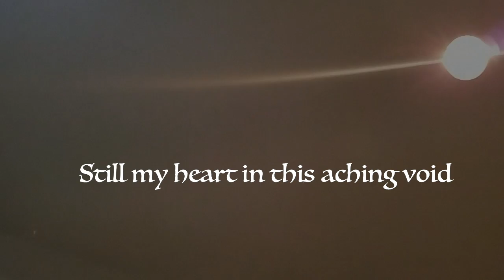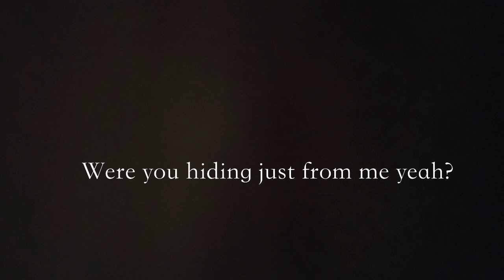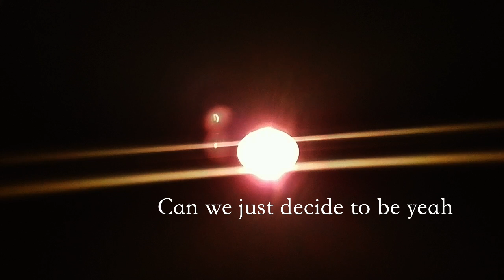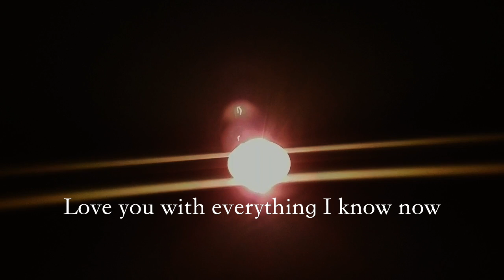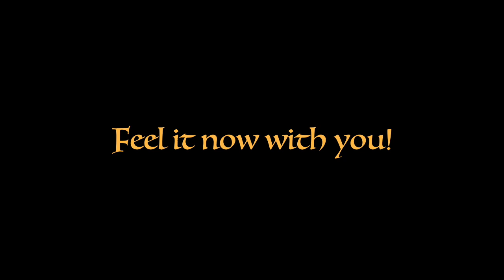Love Emanating (extended sludge mix) lyric video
A lyric video for the song 'Love Emanating (extended sludge mix)' from the new record 'Infinite-Unconditonal-Love' from Vivid Lover.